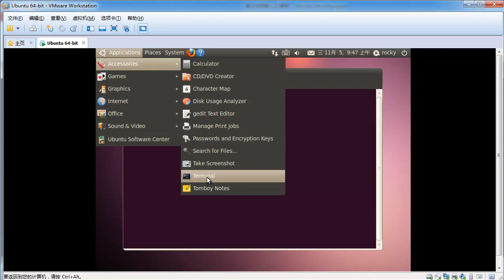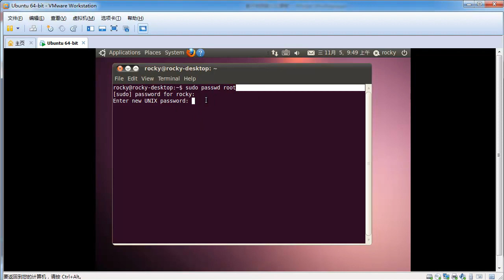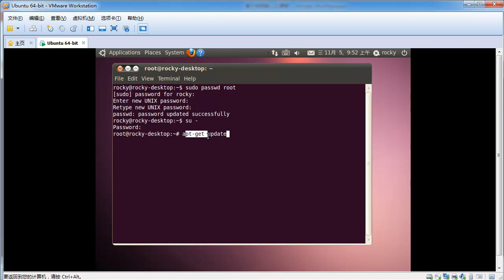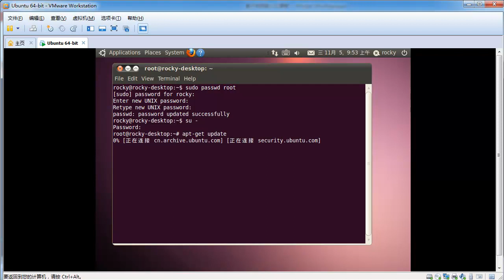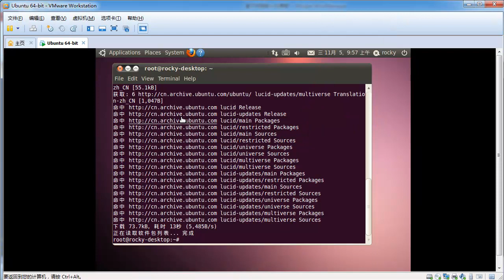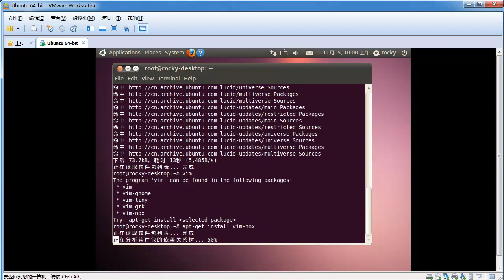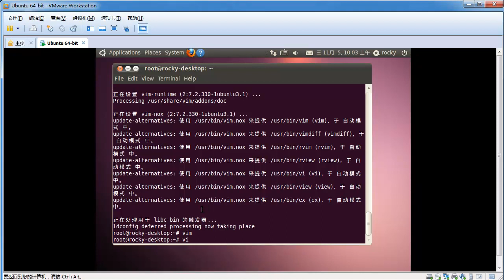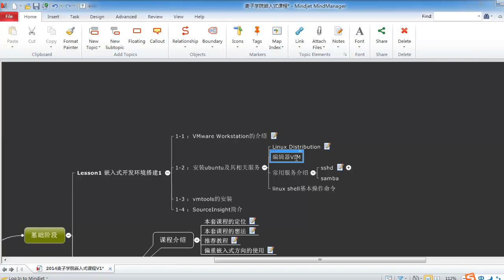嵌入式驱动开发环境搭建初级4 Ubuntu10 04安装演示2